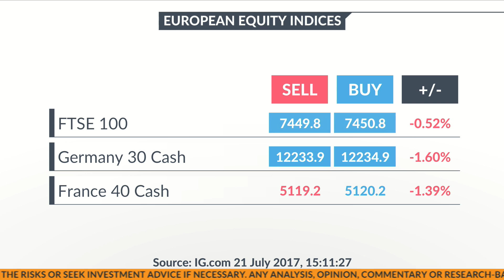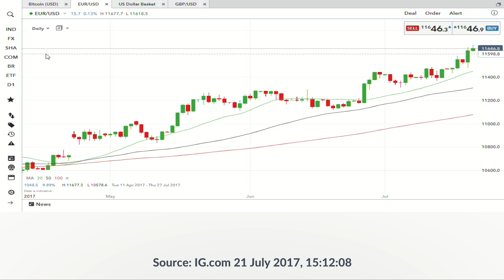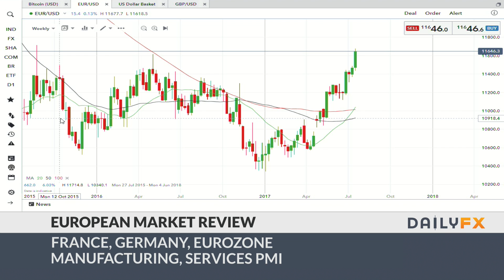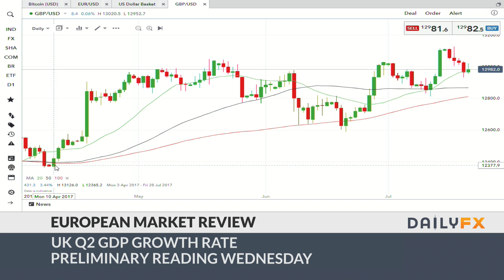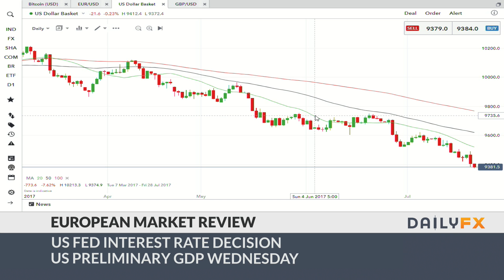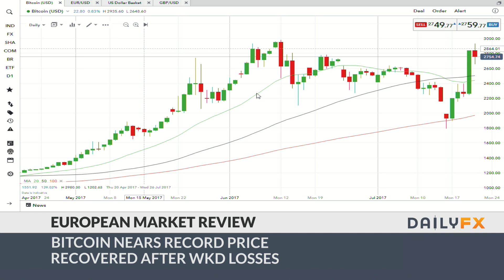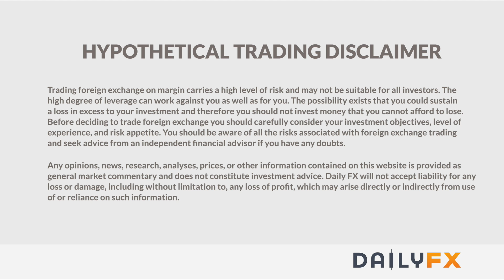DailyFX European Market Wrap: Euro Surge Continues; Bitcoin Back Near Record Highs: 7/21/17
This week’s Daily FX European preview looks into how the raft of European data will impact the markets on Monday morning with PMI manufacturing, services, composite flash PMI due from France, Germany and the Eurozone. Daily FX analyst Nicolas Cawley explains how EUR/USD may respond given the sell off after the ECB meeting midweek.

Another important piece of data to watch is the UK preliminary GDP reading after the British economy suffered a sharp slowdown in the opening months of this year – falling to 0.2% in the first quarter from 0.7% in the previous quarter. Nicolas talks us through the GBP/USD chart and what moves might be in store for the pair. Monday is also the beginning of the post Brexit UK/US trade deal talks and the pressure is on Prime Minister Theresa May to thrash out a lucrative deal and the US President Donald Trump has already hinted that this could be done very quickly.

Elsewhere in the world, the Bank of Japan will publish its meeting minutes on Monday and on Wednesday the US Fed interest rate decision takes place. Plus, Bitcoin is also on everyone’s radar after a tremendous week of gains along with its digital peers.